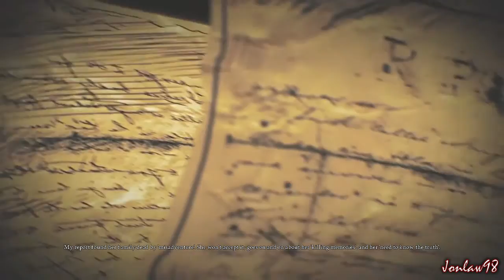Alice Madness Returns Walkthrough - Part 1 TEAPOT CANNON - Chapter 3 Gameplay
"Part 1 TEAPOT CANNON"
Alice Madness Returns Gameplay Walkthrough Part 1 Chapter 3.

Since I will be unavailable from April 11-14th at PAX East, one of my friends decided he would generously record some gameplay.  If it does well and you like it, I can continue the series!

"Alice Madness Returns Walkthrough - Part 1 TEAPOT CANNON - Chapter 3 PC Gameplay"